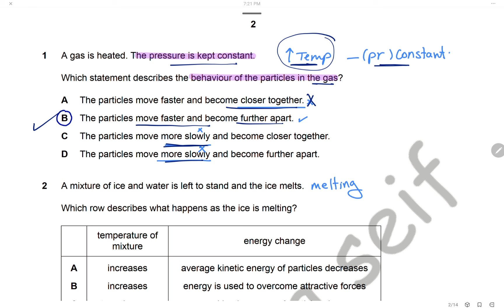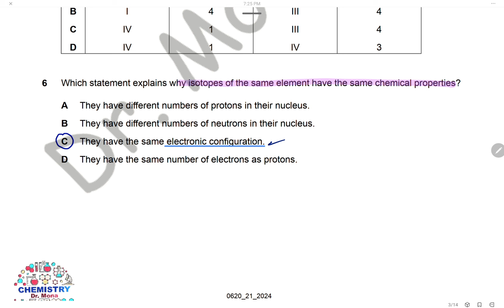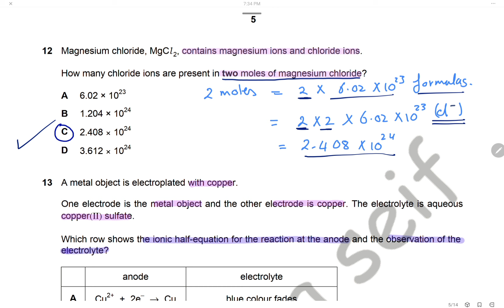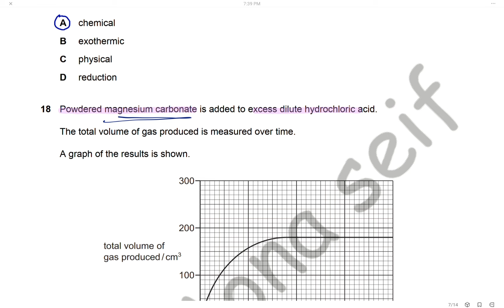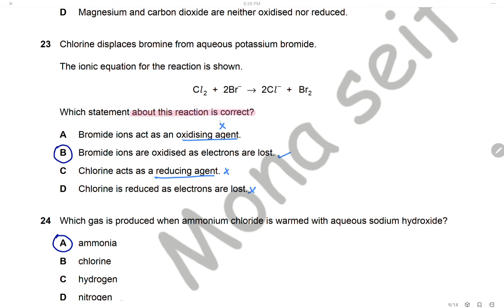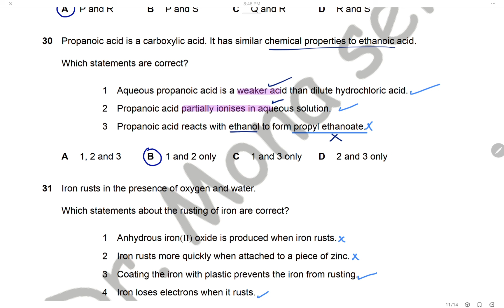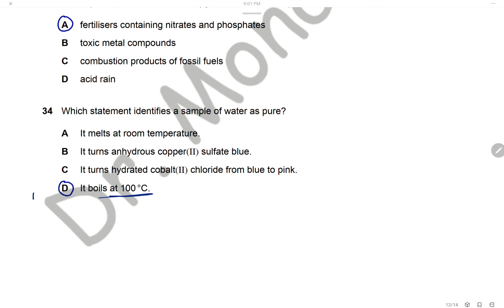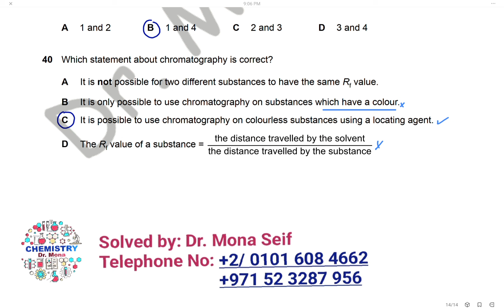IGCSE CHEMISTRY SOLVED past paper 0620/21/M/J/24 - May / June 2024 Paper 21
Cambridge IGCSE Chemistry paper 21 May / June 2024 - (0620_s24_qp_21), Solved and Explained. Hope that everyone find it helpful before their examination !! ヾ( ˃ᴗ˂ )◞ • *♡
If you have any questions leave them in the comments below.